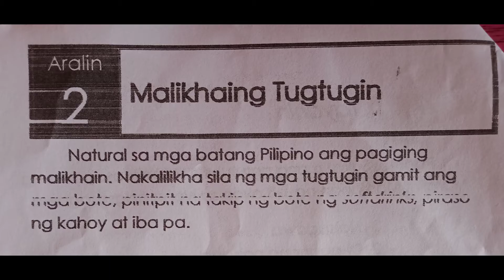MUSIKA - GRADE 2 / MODYUL 5: ARALIN 6 / MALIKHAING TUGTUGIN